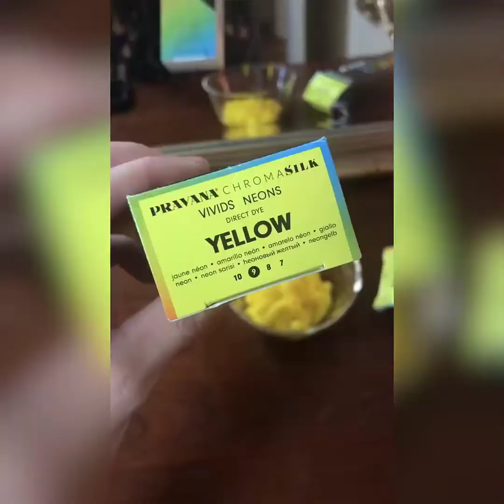Jessica Phillips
Jessica Phillips Hair